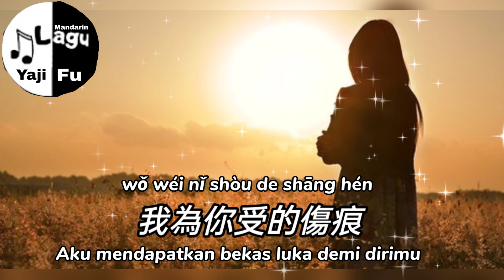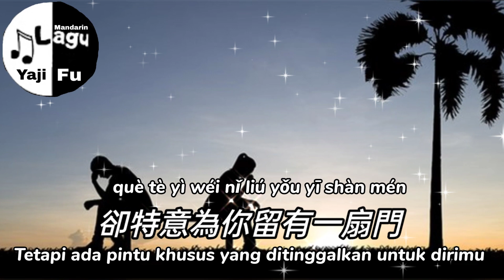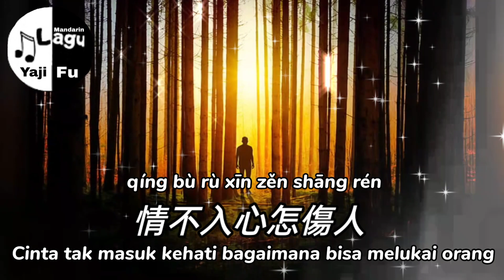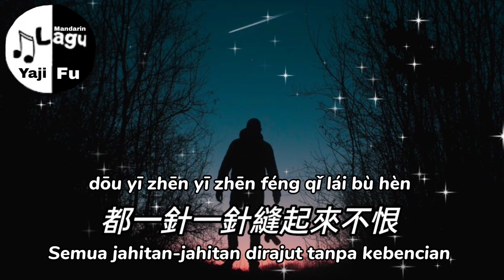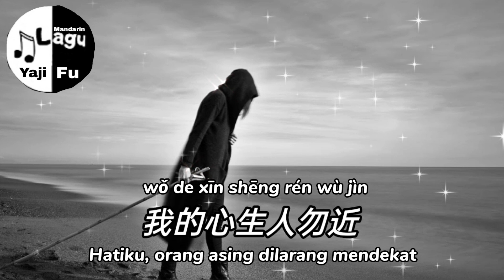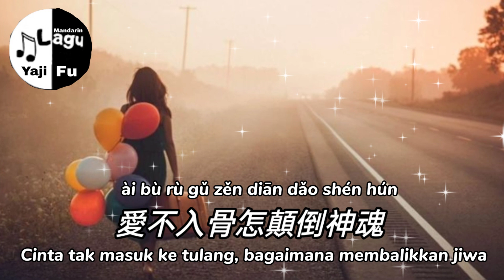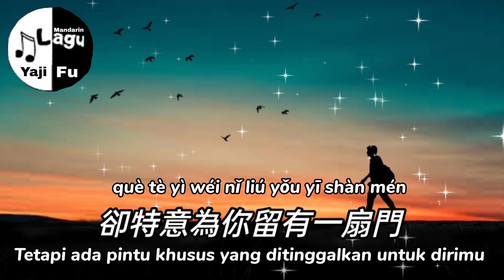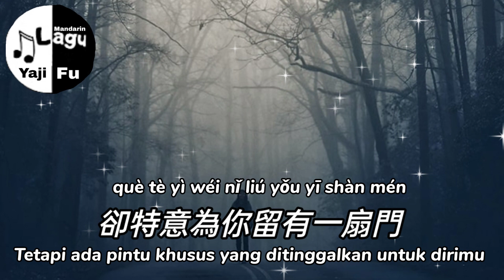Qing Bu Ru Xin Zen Shang Ren - Xiao Man [ 情不入心怎傷人 - 小曼 ] Lirik & Terjemahan Sub Indo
情不入心怎伤人 - 小曼

一個人失眠到淩晨
癡情的淚將思念滋潤
我承認我越陷越深
傷了痛了還在替你否認

你的心冷的好殘忍
容不下我每一秒一分
到如今我含淚退出
累了散了只能成全你們

情不入心怎傷人
愛不入骨怎顛倒神魂
我為你受的傷痕
都一針一針縫起來不恨

情不入心怎傷人
我的心生人勿近
卻特意為你留有一扇門

❤️🎶🎶🎶 Yaji Fu 🎶🎶🎶❤️